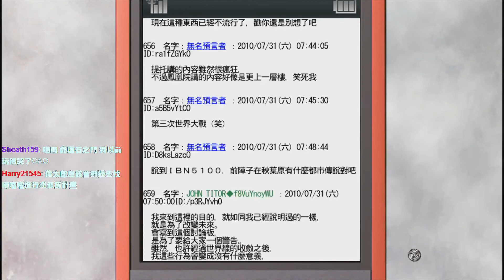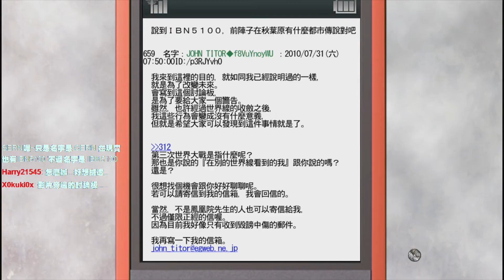舞秋風直播 - 命運石之門 Steins;Gate 第3次直播 - 6 / 9